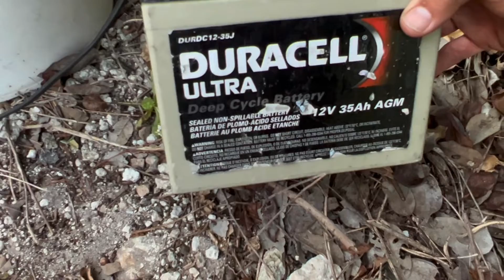UV BLACK LIGHT TRAP PLACEMENT MOTH COLLECTING WITH BUCKET TRAPS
Collecting moths beetles and other insects with UV, mercury vapor or black lights is a method that has provided Lepidopterists with the ability to attract an untold amount of different moth species. There are many different styles and forms of black lighting for moths, but in this video, we will focus on the bucket light trap method of surveying. Placement of the black light or uv light is not accident. There are many different methods that are considered to put a moth collector in the best possible place to be successful in what he or she is trying to accomplish.

In this video, we will be lighting down in the Florida Keys in Crocodile Lake National Wildlife Refuge in North Key Largo as we conduct our moth survey of the Florida Keys. Bucket light traps have been a tremendous method of surveying and have provided many new species to our efforts. We want to show you some of our strategy as we place our traps to survey moths.